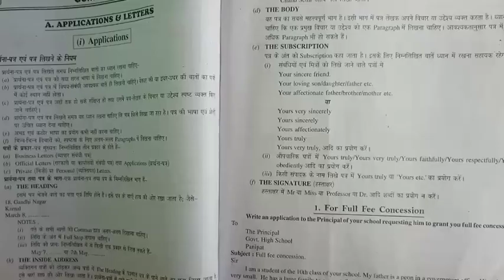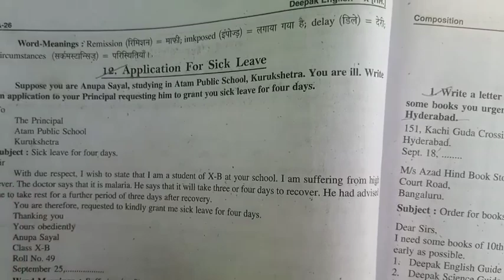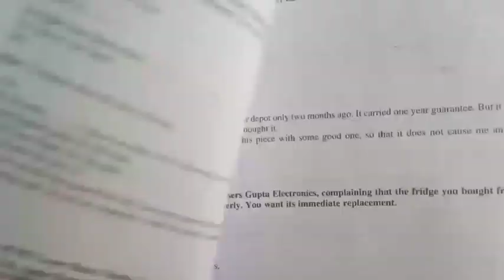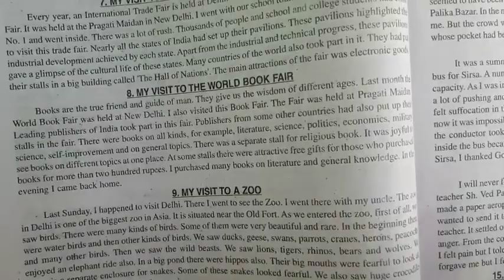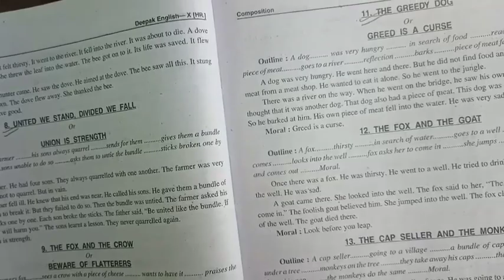Final Applications , Stories , Peragraph || HBSE Board 10th || 4 April English Exam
Final Applications , Stories , Peragraphs || HBSE Board 10th || 4 April English Exam ||

2022, hbse, hbse board news, hbse board news today, 10th class board exam news today 2022, hbse 12th class board exam 2022, hbse 10th class board exam 2022, hbse

🛑 CBSE CLASS 10 ENGLISH SCIENCE MATHS AND SOCIAL SCIENCE SAMPLE PAPER FOR TERM 2 EXAM

आप यहां से इन सैंपल पेपर्स को खरीद कर भी अपनी तैयारी और अच्छी कर सकते हैं यह सारे पेपर सीबीएसई के द्वारा ही बनाए गए हैं। 😊😊

🔴 WIRELESS  SPEAKER

TE

research